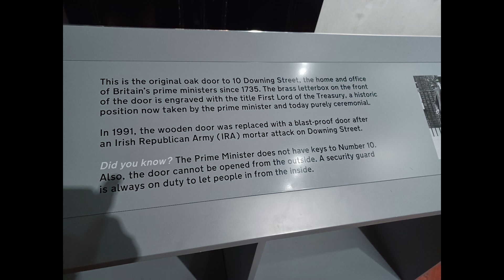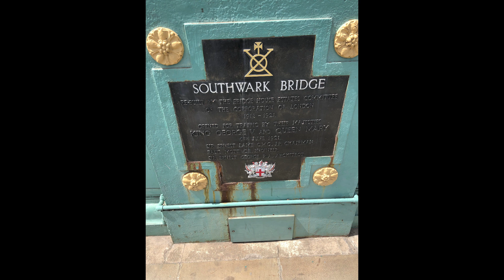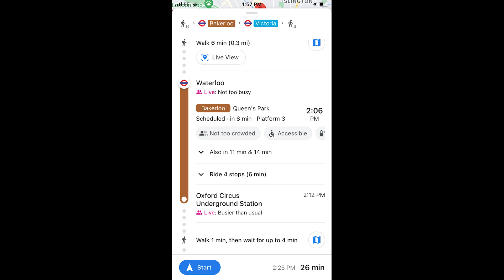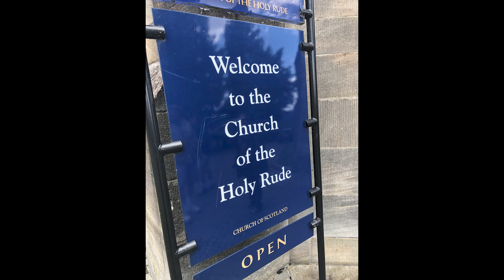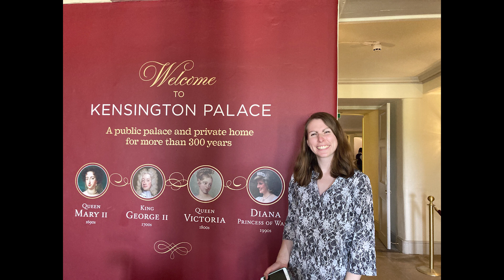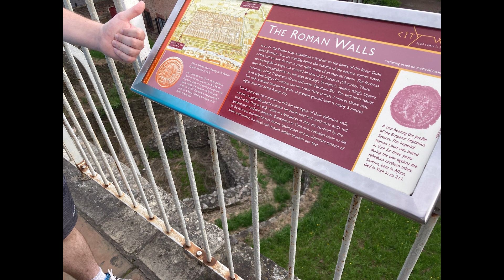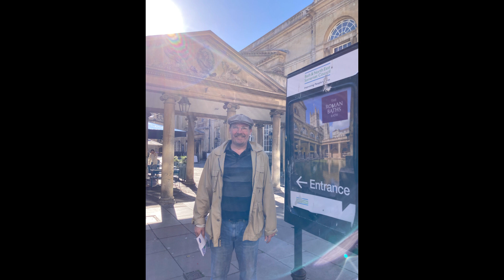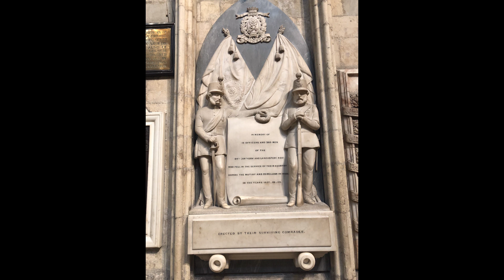2022 Bjorkman UK Trip